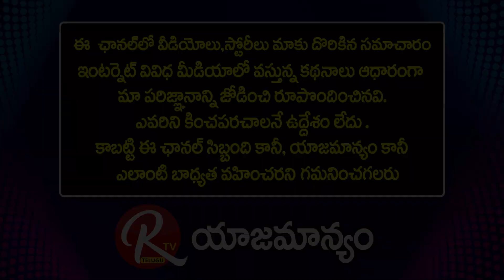Sr Advocate Gangaiah Naidu | With That Incident There Was A Change In Chandrababu |@RTV Telugu